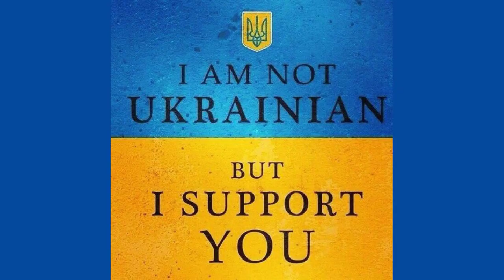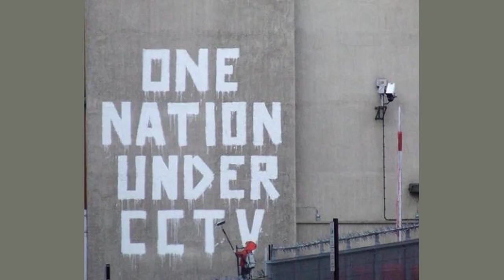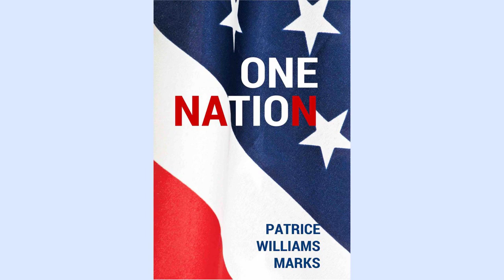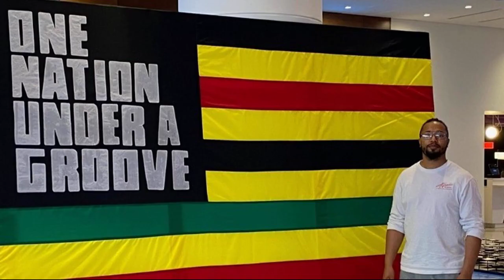One Nation Under Love A Song Of Support For Ukraine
This year's Ukraine Independence Day, August 23, 2023, saw the release of the anthemic song, "One Nation Under Love," written by Grammy and Oscar-winning American Composer Diane Warren and performed by Tina Karol, the popular Ukrainian singer and TV host, followed by a video meant to show support for Ukraine and to inspire an end to the fighting there. The video for "One Nation Under Love" will be shown at the United Nations General Assembly and shown on the Jumbotron in New York's Times Square.

Fighting a war is a grim business. The images of death and destruction, the lives lost, the devastation of cities, the scorched earth - it all begs the question: Can a song make a difference?

I would say yes. Music has always played a major role in lifting the hearts and minds of a resistance, of reminding people of why some things are worth fighting for.

In the United States, the Star-Spangled Banner has been a song of solidarity in the American Enterprise. "The Battle Hymn of the Republic" lifted Union soldiers' spirits during the Civil War. And "We Shall Overcome" is the song that comes to mind when considering the civil rights movement. As for a more universal, pacificist anthem there is John Lennon's "Imagine." And now, for Ukraine, there is "One Nation Under Love."

Recently, I spoke with Warren by Zoom who explained that she wrote the song a couple of years ago but when she was introduced to Tina Karol, she decided that "this would be such a great song for her and for Ukraine and for the world."

"If the world could just stop fighting and just realize we're all just here [as humans], we're not enemies," Warren said, "Really that would be a way better world."

Karol flew to Los Angeles to record the song in Warren's studio. Warren was impressed by Karol: "She's a great singer. She's a perfectionist and a real hard worker. She wasn't going to settle for something that wasn't great."

In the press release for the song, Karol said, "We collaborated on this song as a mission to strengthen the bridges between our countries," adding that she was "deeply grateful to Diane."

WePlay Studios, a Ukrainian content creation and production company, was pulled in to produce the video for the song. Maksym Bilogonov, the general producer of WePlay Studios, told me in a zoom that they had a short window of around two weeks to make the video. They wanted to convey that Ukrainians fighting for freedom did so supported by America, a nation that had also fought for its freedom.

To make that point, they filmed Karol singing in front of the iconic statue of Motherhood in Kyiv. The large statue of a woman bearing a shield had just had the symbol of Russia replaced with the symbol of Ukraine. They were the first production company to shoot there and use that image.

Normally when Karol performs. "She is very active, dancing on stage," Bilogonov told me, but here they wanted to portray something more classic, patriotic. And the idea was to then film Warren in front of the Statue of Liberty, which turned out to be more complicated logistically than they imagined.

Instead they decided to film Warren in Los Angeles and insert the statue as the background. As they prepared to film the rehearsal, Tropical Storm Hilary was making its way across Southern California, and as they were prepping they felt the unexpected 5.6 earthquake. Despite these challenges, the WePlay crew were able to get the footage they needed. As Bilogonov told me, "When the [end] result is good, no one cares about why it [might have been] bad."

The video for "One Nation Under Love" was shown in Ukraine on national TV during the Ukraine Day celebration, and was covered on TV, radio and news. In its first ten days, it received 1.3 million views on YouTube, Bilogonov said.

Warren could not be more pleased: "People are really embracing the video and the song," she said, adding, "I think it just is one of these records that can really make an impact. I want it to become a huge hit. That's my goal. I want everybody to really embrace it... We need positivity in, in the world.